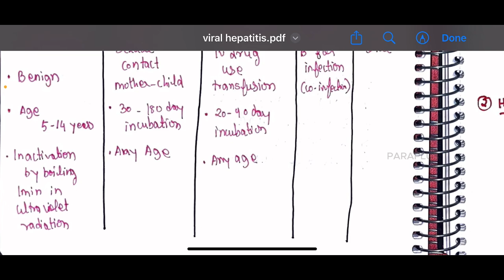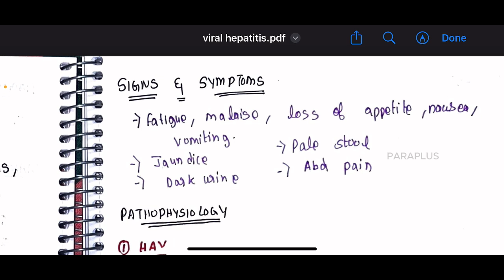Viral Hepatitis in Tamil: Definition, Types, Symptoms, Causes, Pathophysiology, and Management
📚 From today onwards, all handwritten notes PDFs will be available for FREE in our Telegram channel!
rrb mrb mrbtamil In this video, we cover everything you need to know about Viral Hepatitis, including its definition, types, symptoms, causes, pathophysiology, and management. Viral hepatitis is an inflammation of the liver caused by various viruses, leading to liver damage and affecting liver function. Understanding viral hepatitis is crucial for patients, healthcare students, and caregivers. We discuss the different types (A, B, C, D, and E), their transmission, symptoms, and effective management strategies, including vaccination and antiviral treatments.

This video is especially helpful for those studying Pharmacotherapeutics 3 and related pharmacy courses.

Whether you're a medical student or looking to understand viral hepatitis better, this video provides a complete overview of the condition.